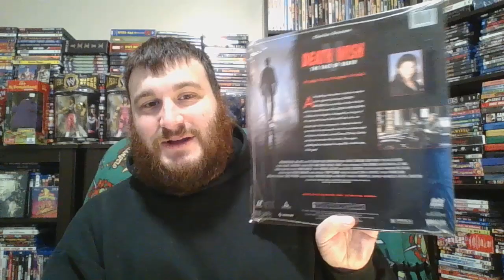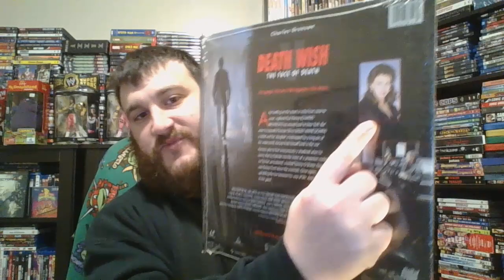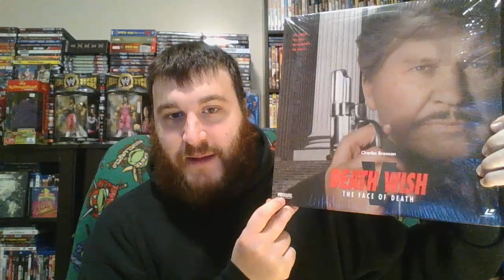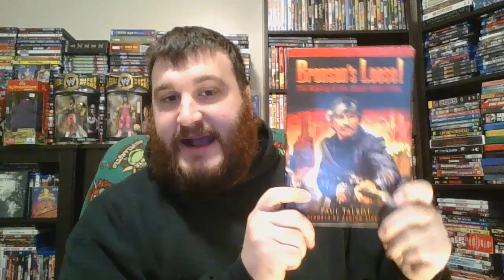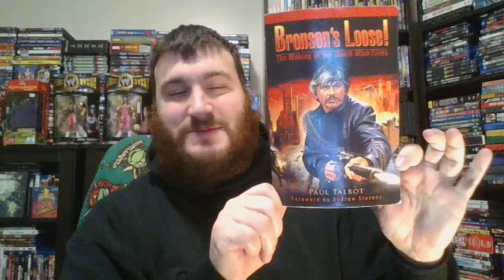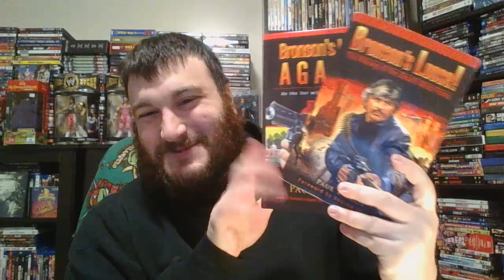Death Wish V: The Face Of Death (Movie Review)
Bronson's swan song. This is a paid request from Eemeli Tasanen. for all requests.